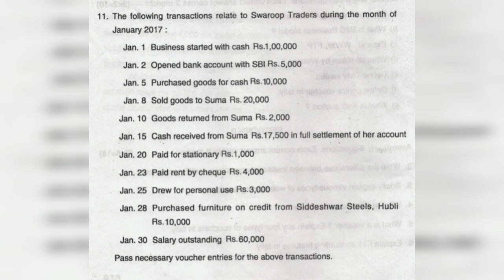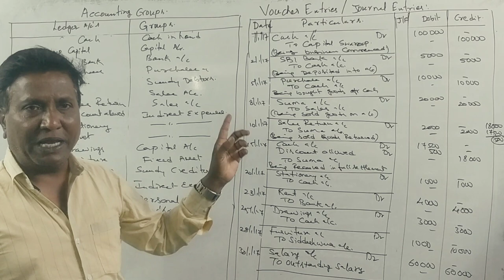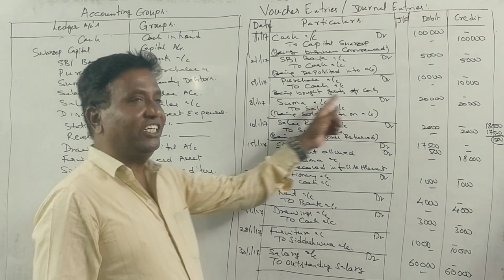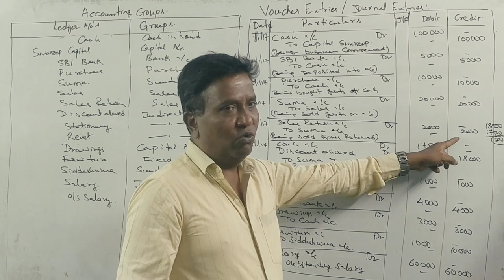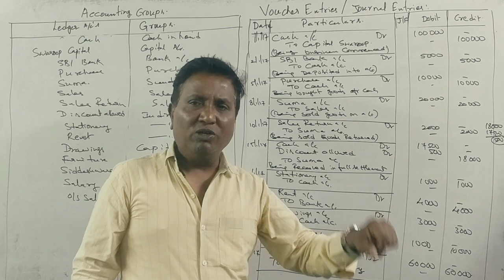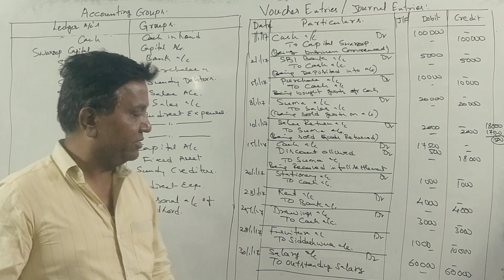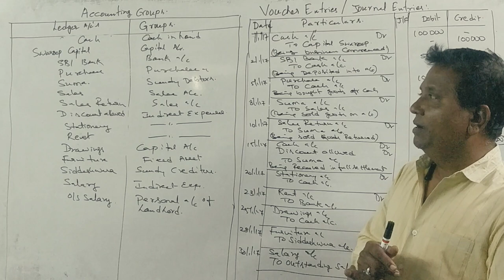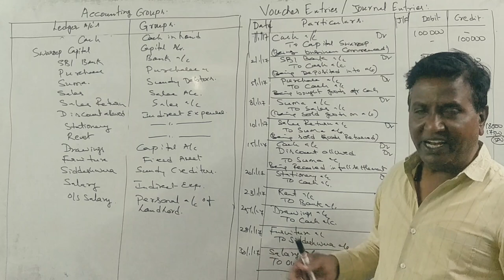E-Business and Accounting in Kannada PART 2 - B.Com 2018 Question Paper 15 Marks By Srinath Sir